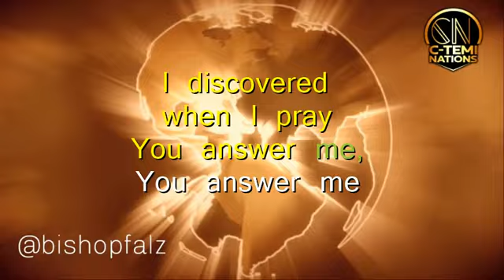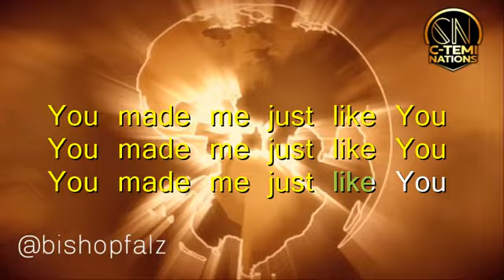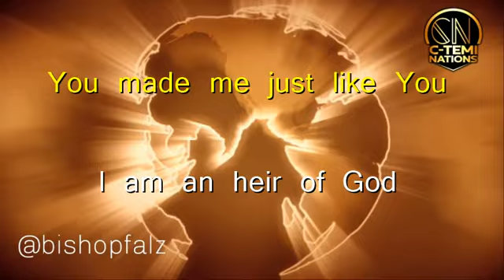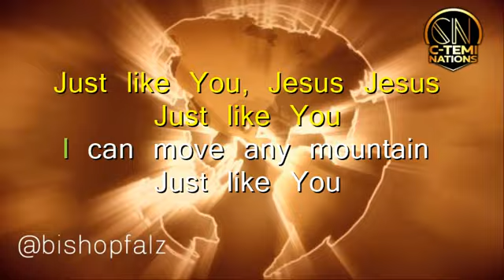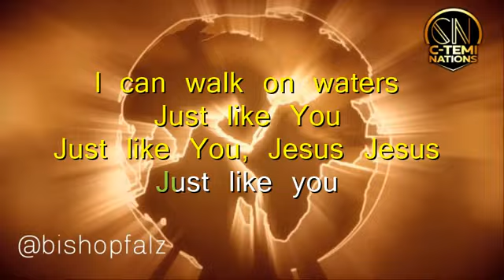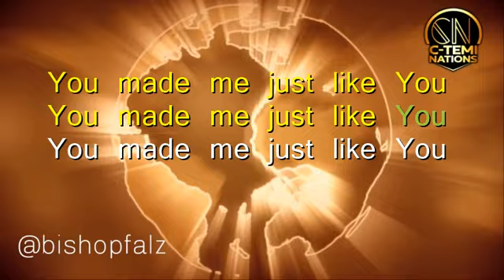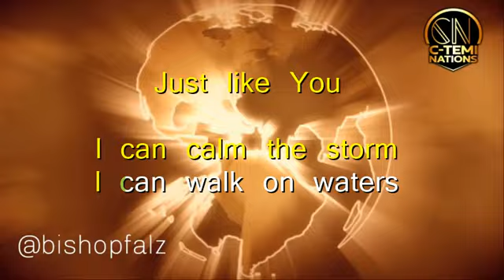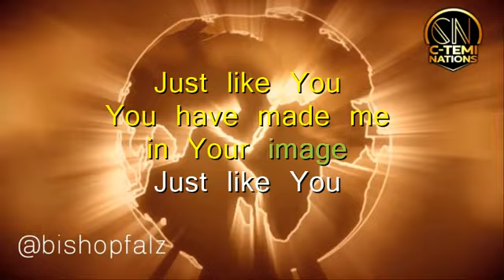Jahdiel - Just like You - lyrics video